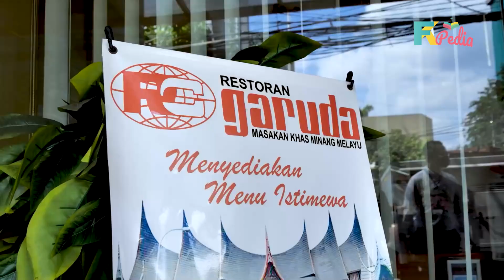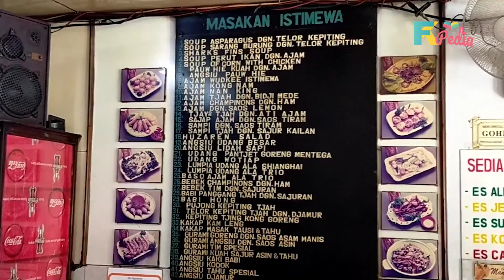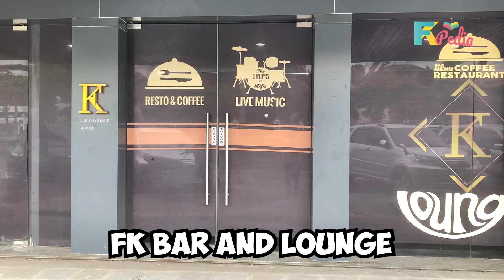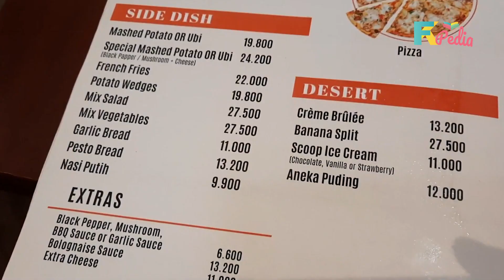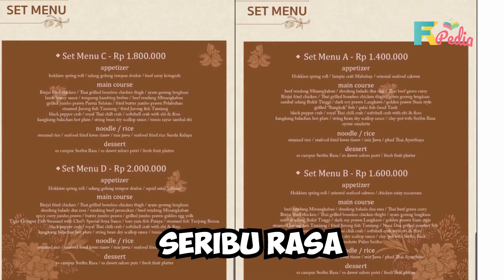10 Rekomendasi Kuliner Jakarta Pusat